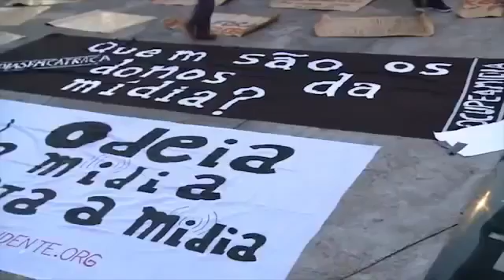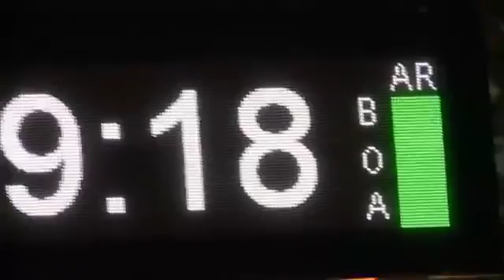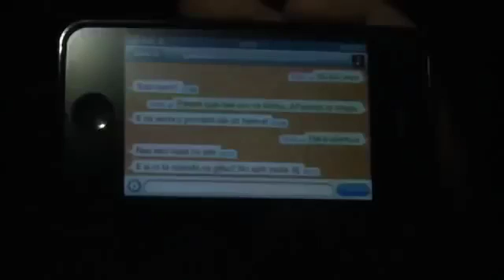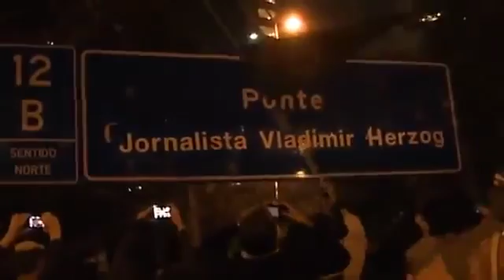Globo entra na justiça contra a exibição deste vídeo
VIVA OS MOVIMENTOS SOCIAIS . VIVA AS PESSOAS DE CONHECIMENTOS GERAIS . (OS NÃO MANIPULADOS E BEM INFORMADOS)